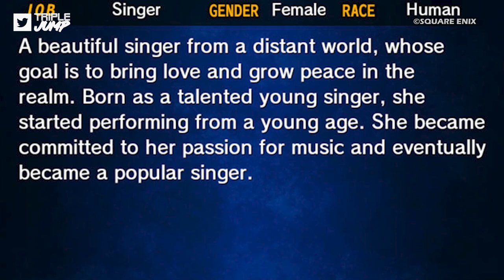10 More Weird Character Cameos In Video Games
Video game characters have a habit of popping up where you least expect them. Kratos in Shovel Knight? Leon and Claire in Trick'N Snowboarder? Thanos in Fortnite? Negan in Tekken 7? See! Everywhere. Here are 10 More Weird Video Game Cameos.

Script: Sharna Penny (@StrangePenny12)
Video Editor: Liam Carroll (IG: filmcamerafella)